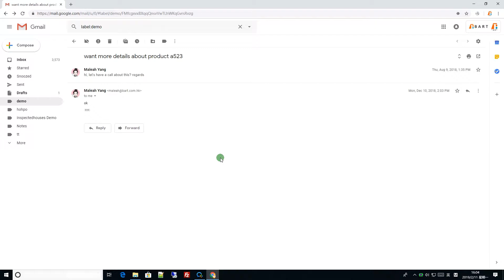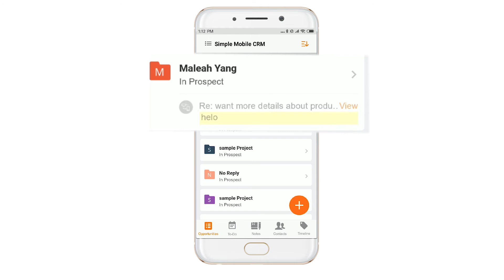Simple Mobile CRM: How to Use Gmail Add-on